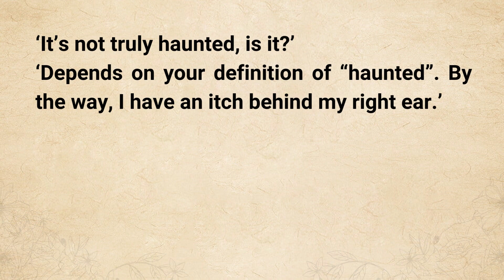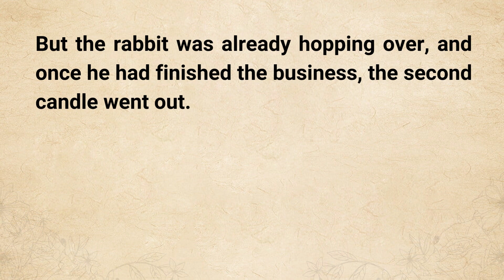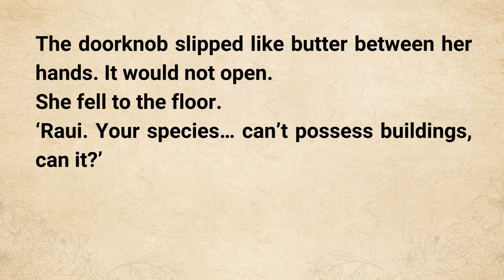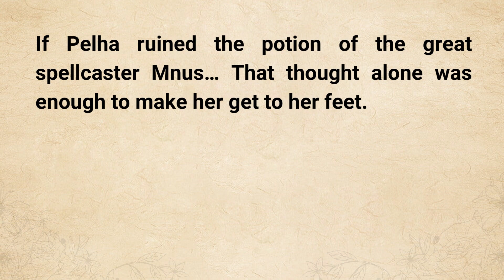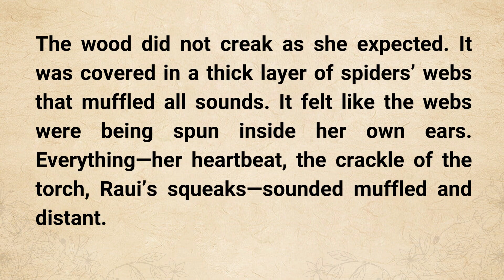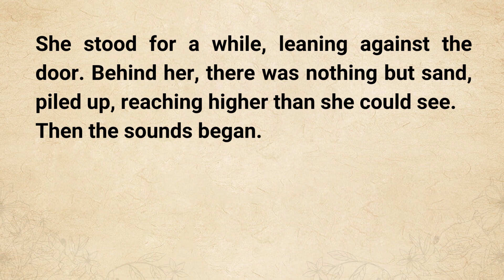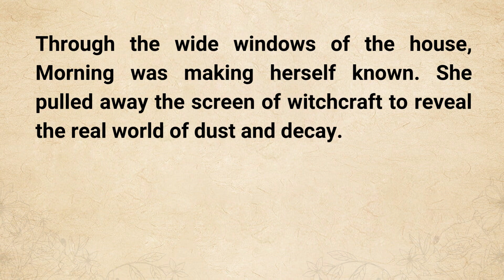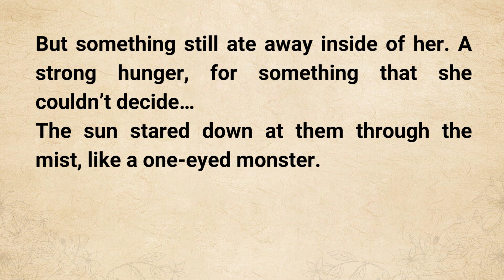Learn English Through Story Level 3 | One Night in a Vampire’s House | Graded reader